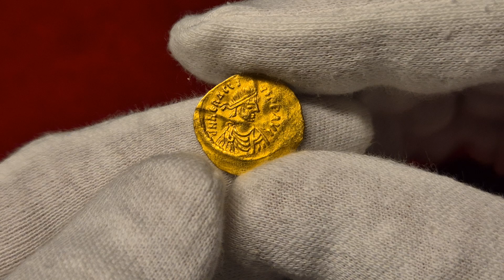Aukcja 20, poz.259